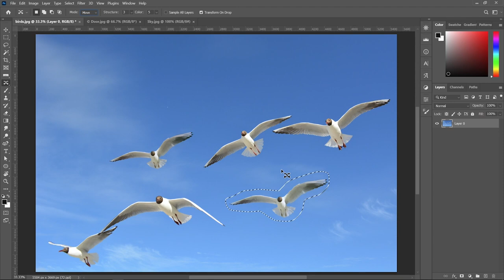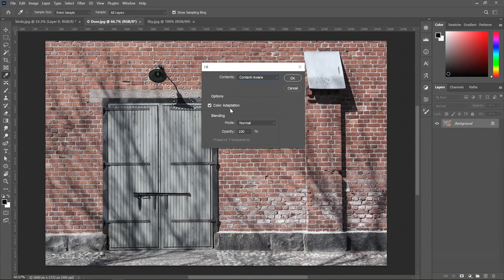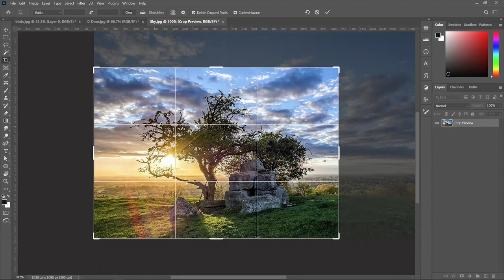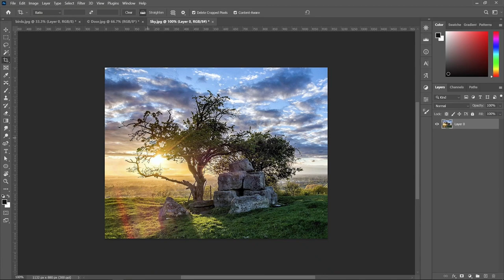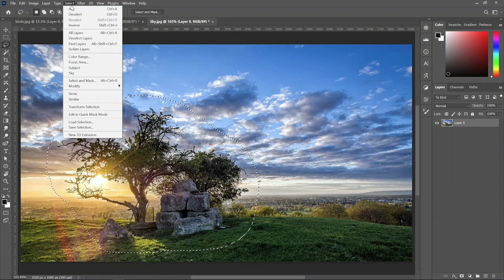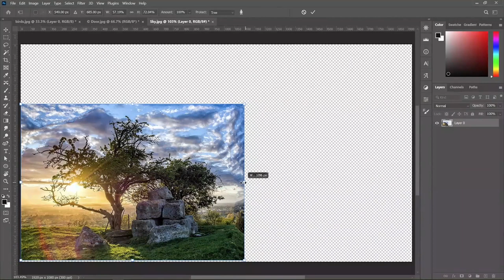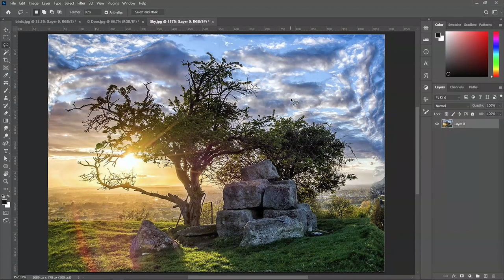How to use Content Aware Tool in Photoshop 2023